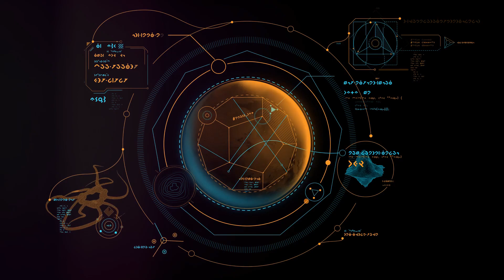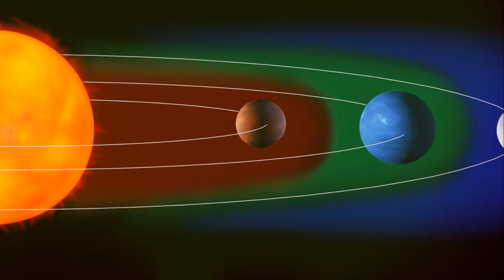Exoplanets: The Quest for Extraterrestrial Life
In this video, we delve into the captivating realm of exoplanets and the relentless quest to discover extraterrestrial life beyond our solar system. Join us as we uncover the latest findings, theories, and advancements in exoplanet research. Get ready to be intrigued by the mysteries of distant worlds and the possibility of life beyond Earth.

OUTLINE:

00:00:00 The Cosmic Question
00:01:05 The Dawn of Exoplanet Discovery
00:03:14 The Goldilocks Zone and the Search for Habitable Exoplanets
00:05:16 The Search for Extraterrestrial Life

🪐 Embark on a cosmic odyssey in "Exoplanets: The Quest for Extraterrestrial Life" as we journey beyond the bounds of our solar system in search of distant worlds teeming with the potential for alien life. 🌌🔍

In this captivating exploration, we delve into the fascinating realm of exoplanets, those distant orbs orbiting stars beyond our sun. Join us as we unravel the mysteries of these alien worlds and contemplate the possibility of life beyond Earth. 🌠👽

Exoplanets, those distant celestial bodies scattered throughout the cosmos, hold the promise of answering one of humanity's most profound questions: are we alone in the universe? Through stunning visuals and expert insights, we venture into the depths of space, discovering a rich tapestry of exoplanetary diversity and potential habitats for extraterrestrial life. 🌏🔭

But the quest for extraterrestrial life extends far beyond mere discovery. From the scorching deserts of hot Jupiters to the icy wastelands of distant ice giants, we explore the diverse environments and conditions that could harbor life as we know it—or perhaps life forms beyond our wildest imagination. 🌡️❄️

Join us as we navigate the cosmic seas, encountering terrestrial exoplanets, gas giants, and even rogue planets adrift in the vastness of space. Through immersive storytelling and cutting-edge research, we uncover the methods used to detect and study exoplanets, from the transit method to the radial velocity technique, shedding light on the mysteries of these distant worlds. 🌌📡

From the potential for liquid water to the presence of atmospheric biosignatures, we examine the tantalizing clues that hint at the existence of life beyond Earth. Through the lens of astrobiology and planetary science, we ponder the implications of discovering extraterrestrial life and contemplate humanity's place in the cosmic tapestry. 🌟🌱

So, join us on this cosmic quest as we venture into the unknown, seeking answers to age-old questions and unlocking the secrets of the universe. Together, let's explore the realms of exoplanets and embark on a journey of discovery and wonder in our quest for extraterrestrial life. 🚀👾